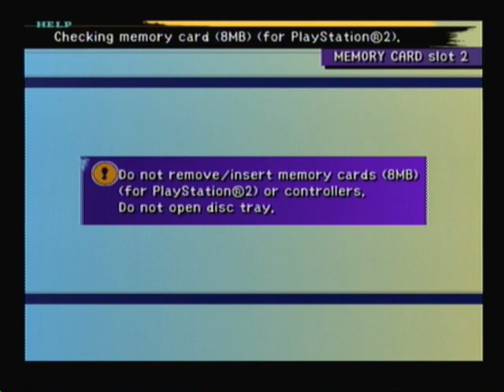FFX -038- Still heading to the command center